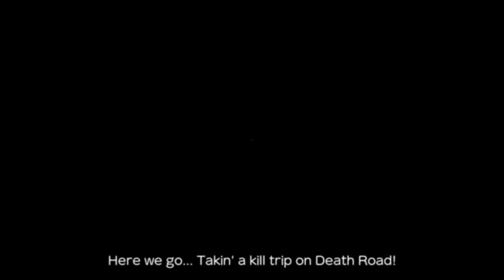My name is Travis Touchdown . No More Heroes III